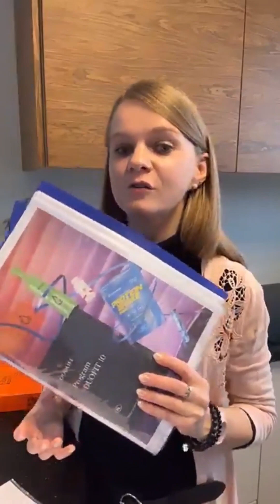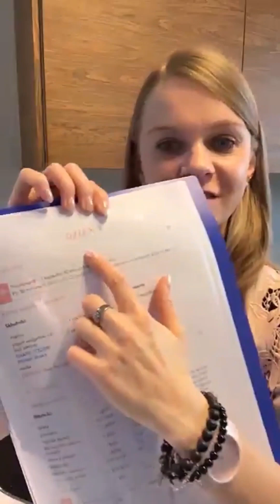Program DuoFit10 start już niebawem, w materiale szczegóły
Program DuoFil10 to program dla osób dbających o zdrowie, chcących zejść z zbędnych kilogramów.
Program Małgosi Bellwon, autorką programu.

Zapraszam po szczegóły do materiału video, a skorzystać z programu można pod linkiem: